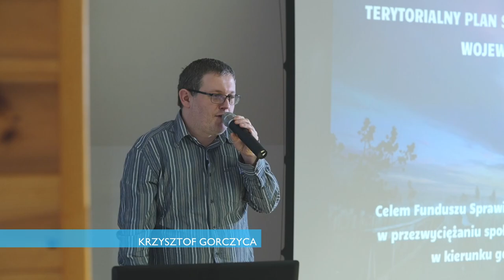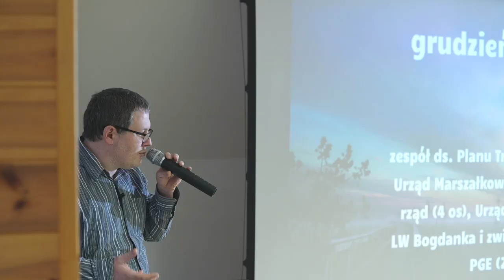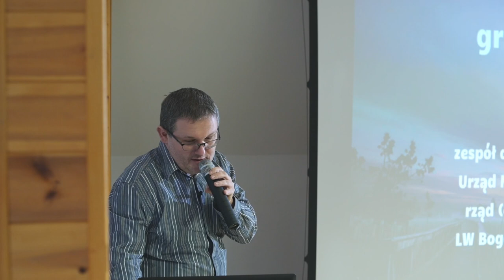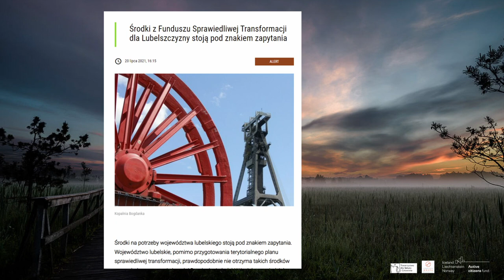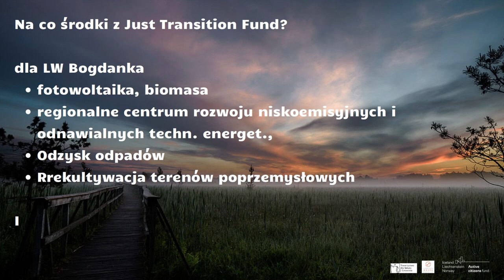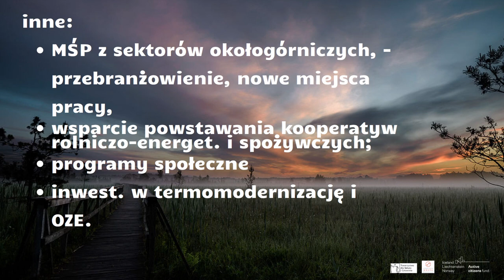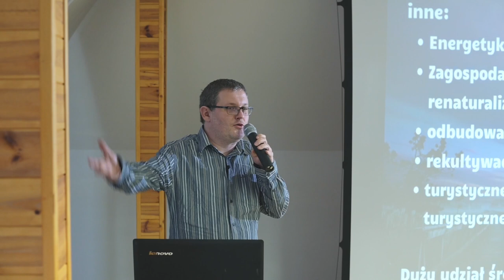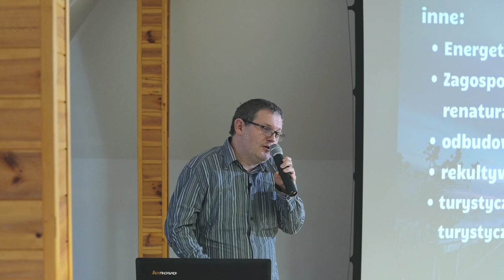Terytorialny Plan Sprawiedliwej Transformacji dla Województwa Lubelskiego – aktualna sytuacja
Terytorialny Plan Sprawiedliwej Transformacji dla Województwa Lubelskiego – aktualna sytuacja Krzysztof Gorczyca, Towarzystwo dla Natury i Człowieka

Prezentacja w ramach "Debaty Poleskiej" 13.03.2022

Tekstowy skrót wystąpienia oraz prezentacja, a także wszystkie pozostałe wystąpienia Debaty dostępne są pod adresem

DEBATA POLESKA
To "obywatelska narada" nad przyszłością Polesia Lubelskiego w kontekście planów rozwoju górnictwa węglowego na tym terenie.

ORGANIZATORZY: Towarzystwo dla Natury i Człowieka przy współpracy Lubelskiej Grupy Badawczej
Realizacja Wilkborn Studio 2022